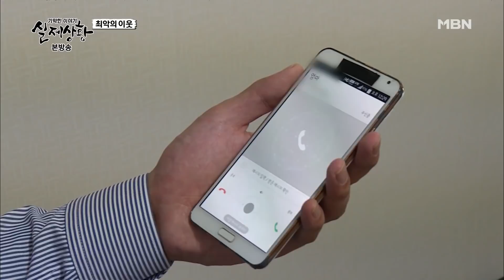[실제상황] 사라진 여자친구와 옆집 남자?! EP_01